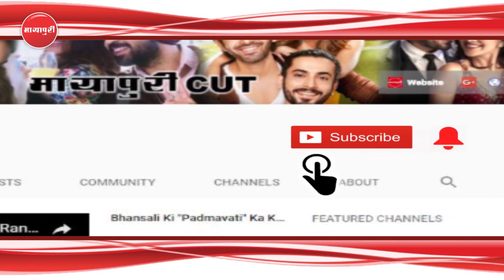"Alia Bhatt" Se Shaadi Hote Hote Ruk Gayi Thi Iss Actor Ki Jane Wajahein | Raazi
दरअसल हर्षद अरोड़ा ब्लॉकबस्टर फिल्म ‘राजी’ का हिस्सा बनते-बनते रह गए। इन दिनों हर्षद ‘मायावी मलिंग’ में राजकुमार अंगद के कैरेक्टर में हैं। आलिया भट्ट स्टारर फिल्म राजी के लिए उन्होंने ऑडिशन भी दिए थे।